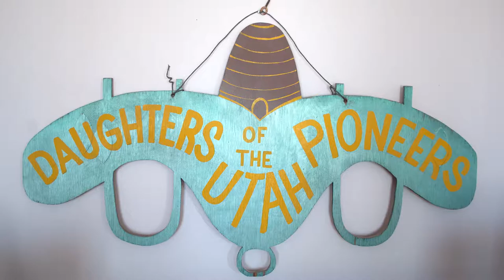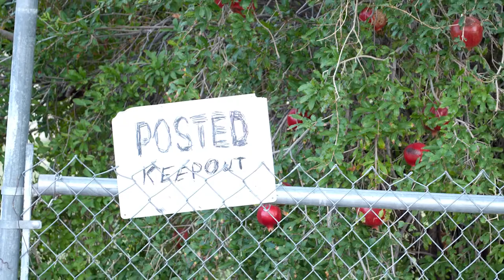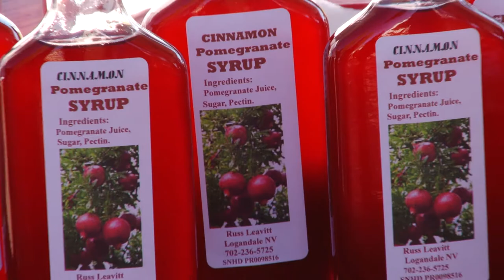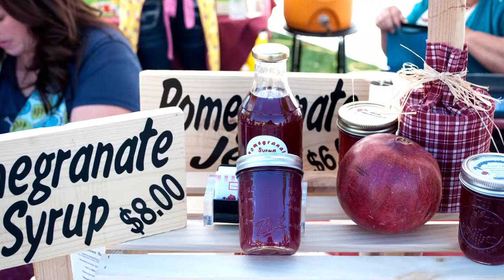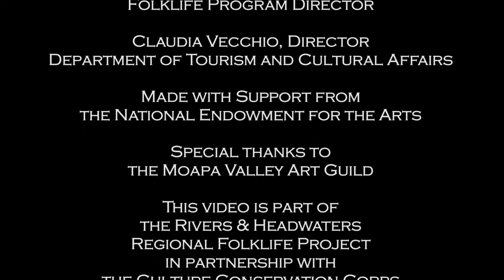Moapa Valley Pomegranates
Rivers & Headwaters is a regional folklife fieldwork project to identify and document tradition bearers and traditional activities related to rivers, headwaters, and watersheds in western United States.
Our focus has been the Muddy River, which empties into Lake Mead and the Colorado River. In addition to Southern Paiute and historic Mormon settlement, we discovered occupational groups whose work lives revolve around, or are related to, the headwaters and Muddy River watershed.

These include farmers and ranchers, irrigation and hydrology specialists, and various scientists. These two films capture two very different occupations and traditions enabled by the presence of the Muddy River – those of pomegranate farmers and wildlife biologists.